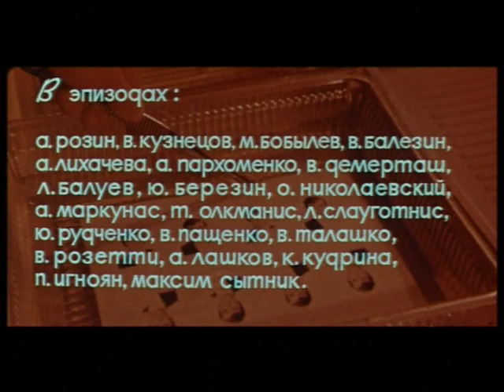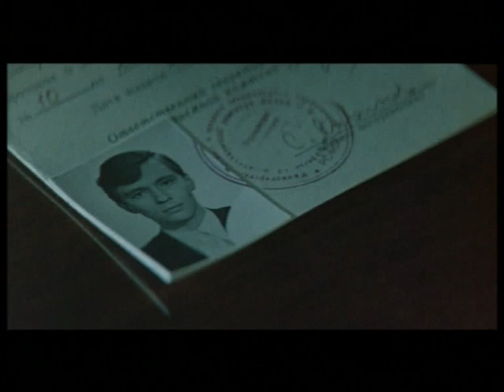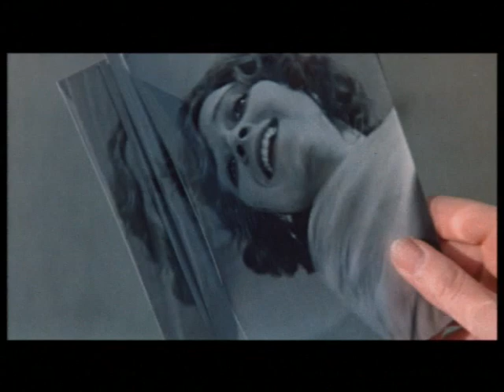Какая у вас улыбка (1974) фильм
Сережа Савинов, вчерашний школьник, заваливший вступительные экзамены в институт, находится на распутье - куда пойти работать? Начав свою трудовую деятельность с дежурного в Парке Культуры и Отдыха, попробовав свои силы корректором в типографии, поработав лаборантом на радиозаводе, он исчерпывает весь свой запас фотографий для пропусков. Отправляясь пополнить его в ближайшее фотоателье, Сергей неожиданно понимает, что его призвание, которое он раньше воспринимал как «хобби», - это работа фотографа. Работа, которая приносит много радости как тем, для кого он ее делает, так и ему самому.

Жанр: комедия
Производство: Свердловская киностудия

Оператор: Игорь Лукшин
Композитор: Евгений Стихин
Художник: Юрий Истратов
Монтаж: Людмила Чузо
Директор фильма: Павел Смердев